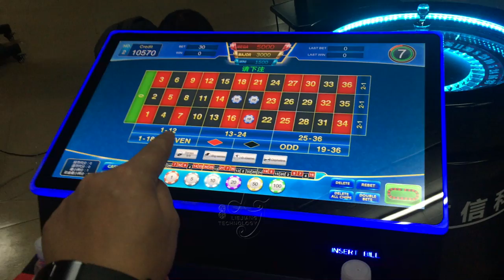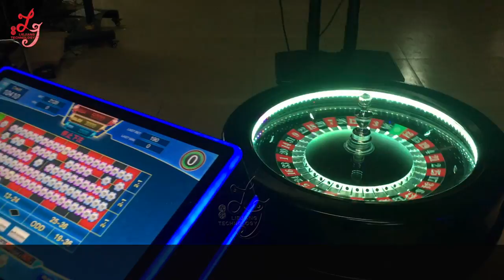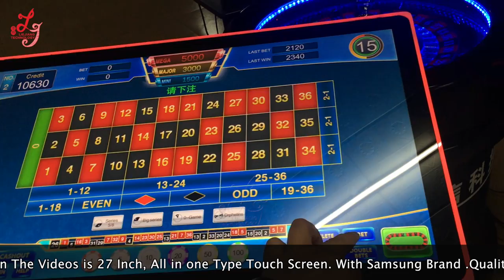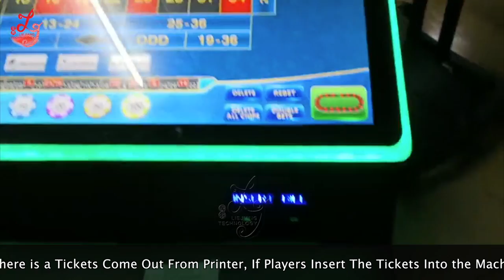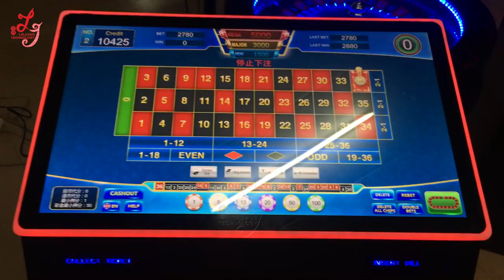Paraguay/Uruguay/MEXICO/Venezuela/Colombia/Chile/Argentina Roulette Gambling Machines For Sale